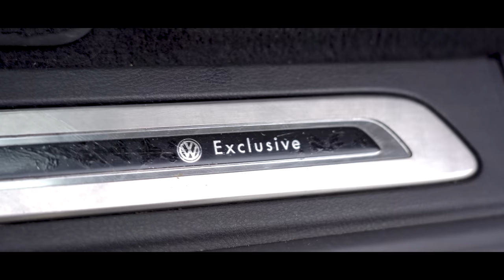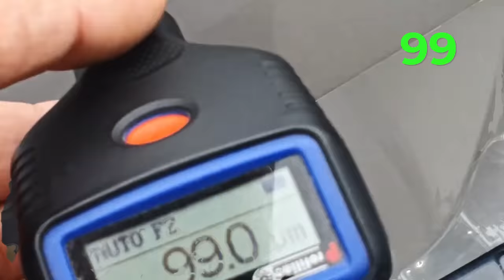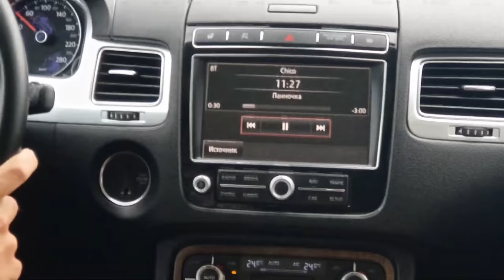VOLKSWAGEN TOUAREG практически под Ралли | Автоподбор, Украина-Киев | 1-AUTO